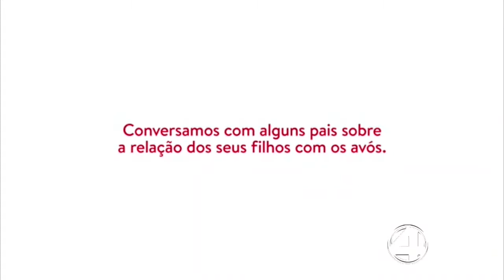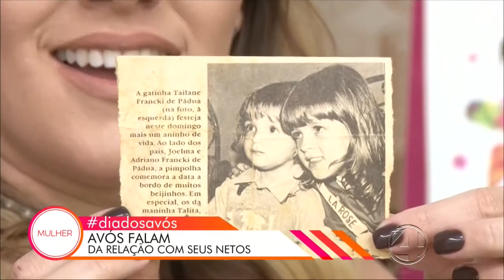PROGRAMA MULHER 02/01/2019 - BLOCO 4